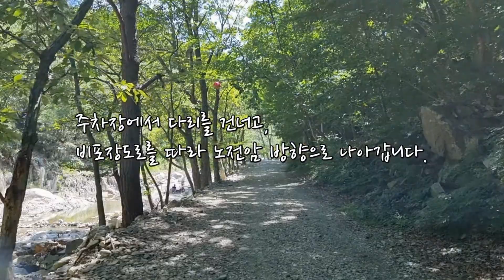내원사/노전암/양산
이번 영상은 경상남도 양산시에 있는 내원사매표소에서 노전암까지를 걸어본 영상입니다.(22.8.22)